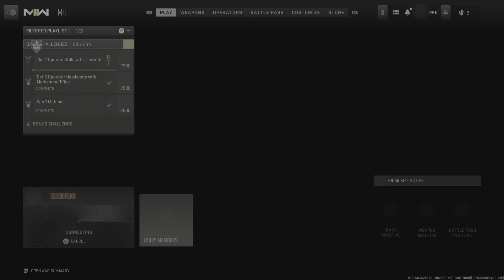Call of Duty: Modern Warfare II - HQ Shipment